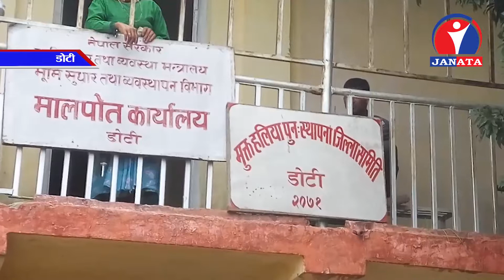हलिया परिवारलाई पुनस्थापना गर्न ल्याएको कार्यक्रम प्रभावकारी भएन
सरकारले हलिया मुक्तिको घोषणा गर्दै हलिया परिवारलाई पुनस्थापना गर्न ल्याएको कार्यक्रम प्रभावकारी बन्न सकेको छैन । पुनस्थापना हुन नसकेपछि हलिया परिवार जंगल र पहिरोमा बस्न बाध्य बनेका छन् ।

सरकारले हलियामुक्तीको घोषणा गरे पश्चात मुक्त हलिया परिवारलाई पुनस्थापित गर्ने हलिया वर्गिकरणका आधारमा जग्गा वितरण, घर मर्मत र निर्माण, आयमुलक तालिमजस्ता विभिन्न पुस्थापना कार्यक्रमको प्याकेज ल्यायो । केही बर्ष यता प्याकेज अनुसार हलियाहरुको व्यवस्थापन सुरु भएता पनि डोटीका हलियाहरु भने न्यायोचित पुनस्थापना हुन सकेको छैनन् ।  जसका कारण हलियाहरु जंगल र पहिरो गएको जमिनमा बसोबास गर्दै आएका छन् ।

मुक्त हलियाको पुनस्थापनाका लागि गत बर्ष विनियोजित भएको रकम जग्गा विवाद र कमिशनको खेलमा फ्रिज भएको थियो । यस वर्ष गत वर्ष कै विवादित जंगलको जग्गा र जोखिम युक्त पहिरोको जग्गा हलिया परिवारका हातमा पारीएको छ । नेपाल सरकारले मुक्त हलियाहरुबाटै लिएको तथ्यांकका आधारमा क वर्गमा परेका  एक सय १७ परिवारलाई जग्गा र एक सय २५ परिवारका लागि घर निर्माणमा सहयोग गर्ने सरकारी कार्यक्रम थियो । जस मध्ये ५० भन्दा बढी परिवारका लागि पहिरो गएको जमिन र जंगलको जग्गा वितरण गरिएको छ ।

हलिया पुनस्थापना कार्यविधि अनुसार पहाडी क्षेत्रमा एक परिवारलाई ३ रोपनि जग्गा वितरण गर्नु पर्ने प्रावधान छ । त्यस्तै वितरण गरिने जग्गाका नजिक सडक बाटो स्वास्थ्य चौकी, विद्यालय, खानेपानी लगायतका आधारभुत पहुच भएको हुनु पर्ने छ । तर, अधिकाशं हलियाहरुले सामान्य पुर्वाधार नै नभएका ८ आना देखि १ रोपनीसम्मका जग्गा प्राप्त गरेका छन् ।

सरकारी पक्षले हलिया परिवार आफैले छनौट गरेको जग्गा नै खरिद गरि हस्तान्तरण गरेको भनी आफ्नो बचाउ गरे पनि पुनस्थापित परिवारले डरधम्की र त्रासबीच जग्गा खरिद गर्न बाध्य भएका बताउदै आएका छन् ।